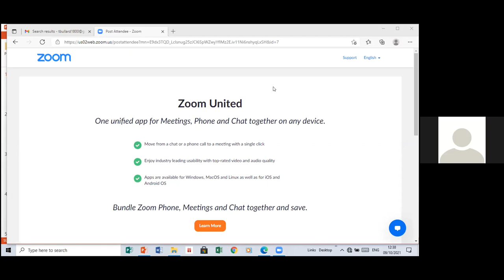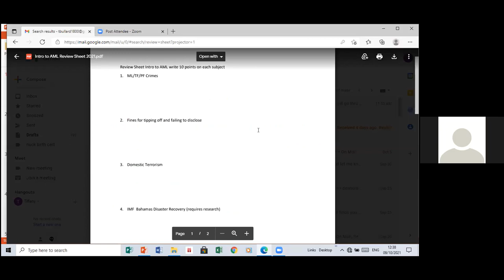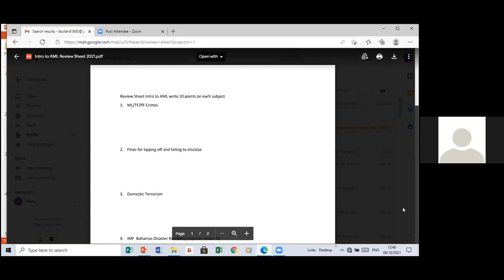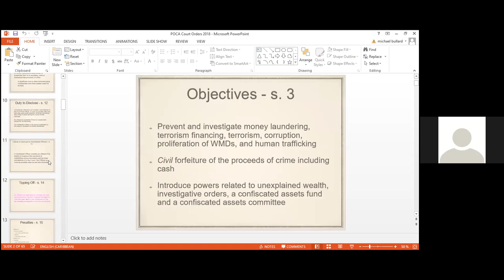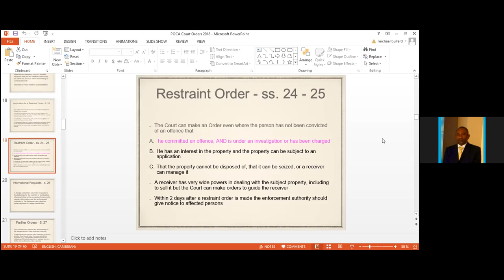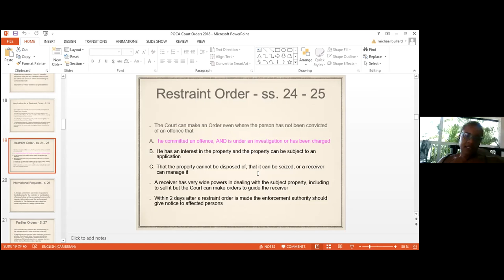Intro to AML - Oct 9